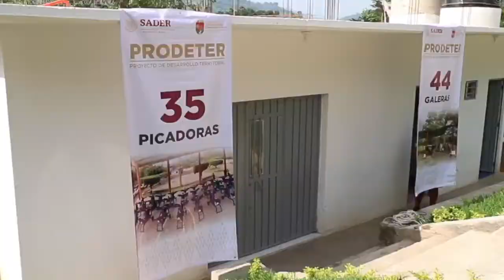Mejora la SAGyP el suministro suministro de productos cárnicos y lácteos en Chiapas.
Inauguró el Centro de Acopio de Ganado Bovino en el ejido Las Maravillas, Berriozábal

La titular de la SAGyP, Zaynia Andrea Gil Vázquez inauguró el Centro de Acopio de Ganado Bovino en el ejido Las Maravillas, Berriozábal, para fortalecer el suministro continuo de productos cárnicos y lácteos de calidad y, mejorar los canales de comercialización para el desarrollo económico de los productores de la región.

¡Con el campo, ChiapasEsMásFuerte!